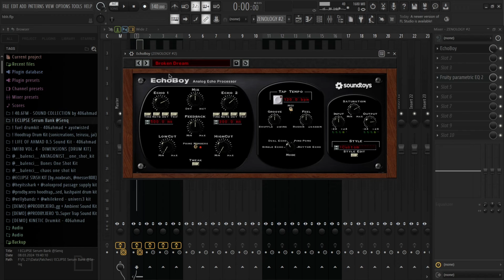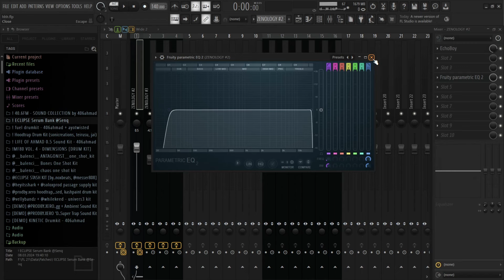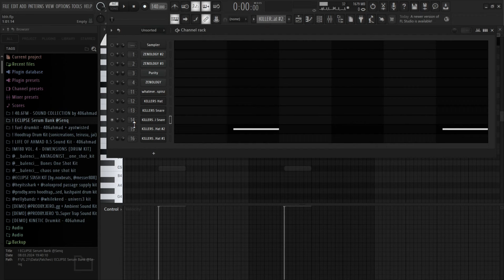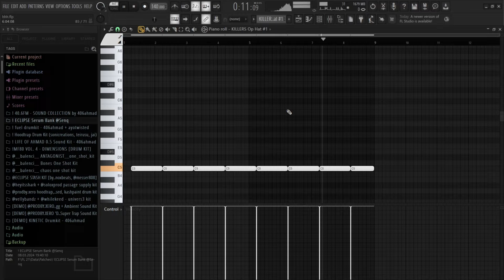HOW TO MAKE "I AM MUSIC" BEATS FOR PLAYBOI CARTI (fl studio tutorial)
igshid=YmMyMTA2M2Y=

Preview 0:00
Melody 0:27
Drums 3:15
Final Beat 5:02